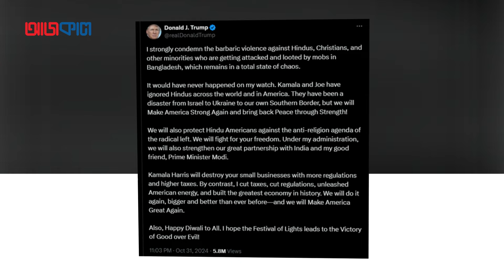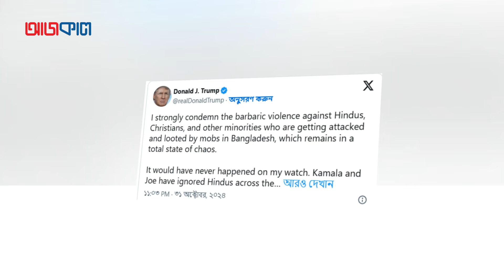বাংলাদেশের হিন্দুদের নিয়ে ডোনাল্ড ট্রাম্পের পোস্ট কিসের ইঙ্গিত? | Ajkal News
About Ajkal | আজকাল:
Ajkal | আজকাল is a Bengali weekly newspaper and one of the leading publications in the New York Bangla community. It covers a wide range of subjects, including business, international news, entertainment, politics, and more.